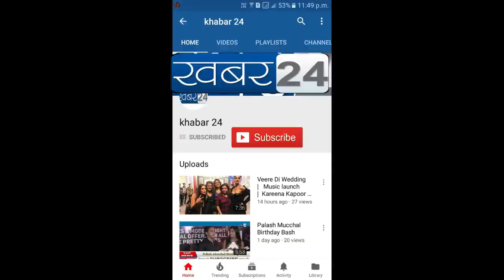Founder & President Subhash Malik's Ayodhya Ki Ramleela Press Conference Gufi Paintal Shahbazz Khan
Founder & President Subhash Malik's Ayodhya Ki Ramleela Press Conference Gufi Paintal Shahbazz Khan, khabar24, Ayodhyakiramleela,